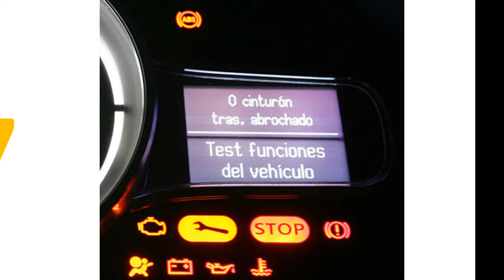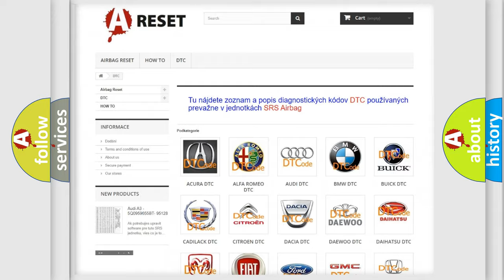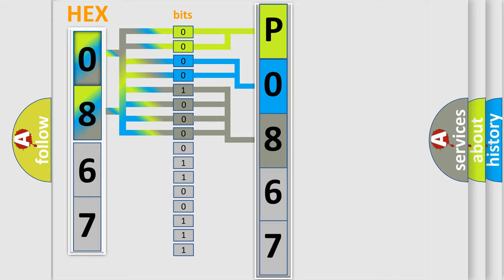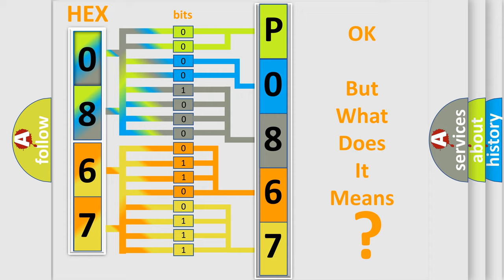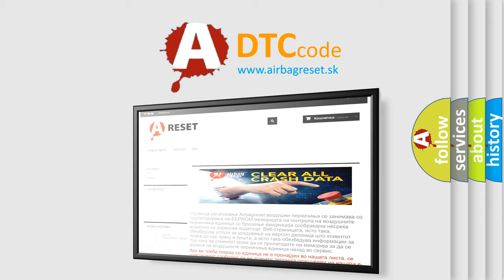DTC Lexus P0867-878 Short Explanation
Contents:
0:21 Basic DTC analysis according to OBD2 protocol standard.
1:48 Insight into programming
2:58 A diagnostically understandable description of the Diagnostic Trouble Code
3:05 Basic error definition

Make:
Lexus
Code:
P0867 878
Definition:
Passenger Side Airbag Short to Ground
Description:
The side airbag wiring of passenger’s high is shorted to ground.The side airbag wiring of passenger’s low is shorted to ground.
Cause:
CircuitSDMPassenger Side Airbag